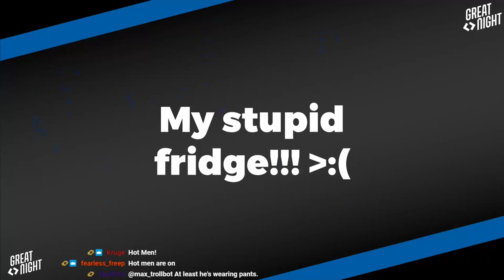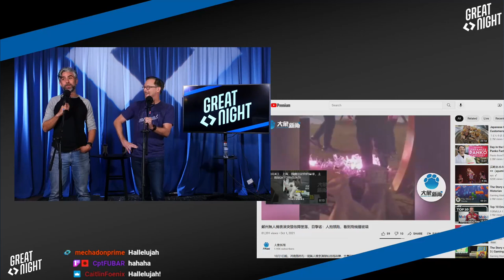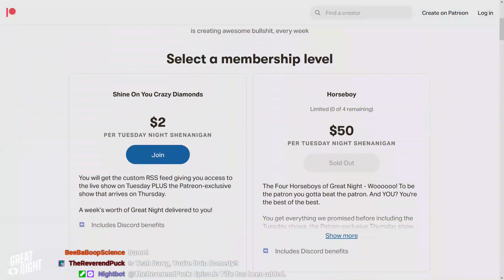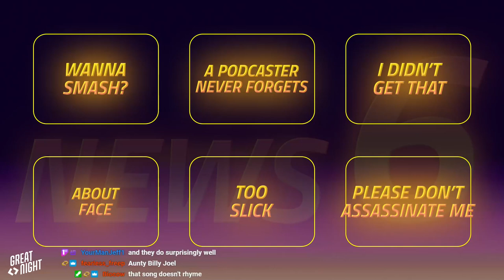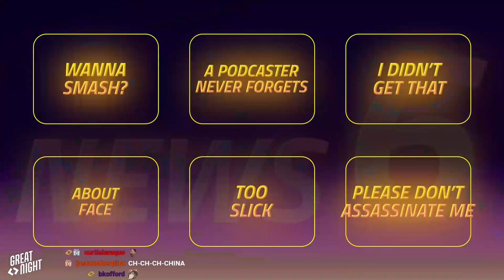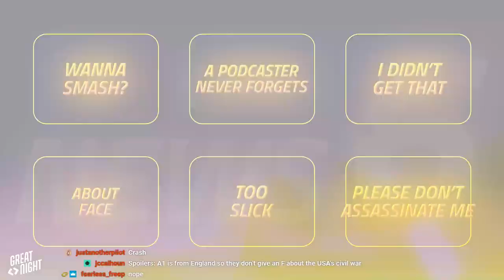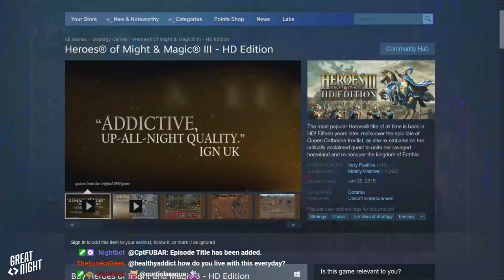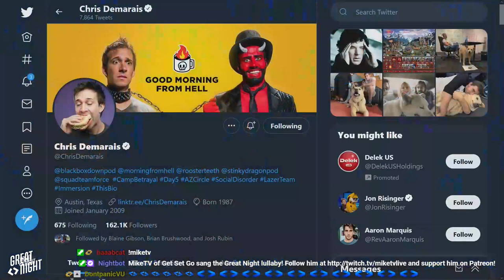Great Night #15: Notorious (w/ Chris Demarais)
Topics include: stupid fridge, face-down-back-up, drones, red lights, and futbol boy takes us down to the BOG.
We are joined with Rooster Teeth's Chris Demarais to talk airplane crashes, Heroes of Might & Magic III, comedy inspirations, and more.
We're back with a new round of News6. Learn about the news and kinda-related trivia!